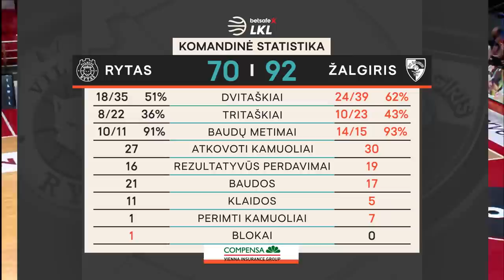„Betsafe–LKL“ rungtynių apžvalga: „Rytas“ - „Žalgiris“ [2021-06-05]